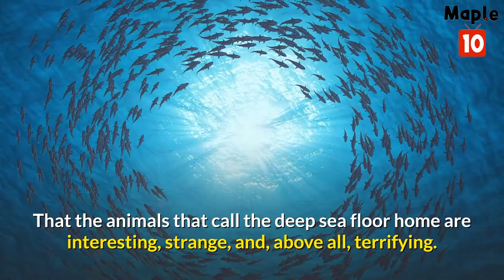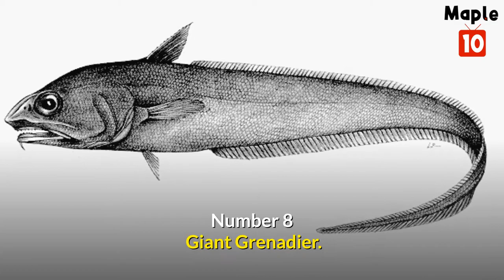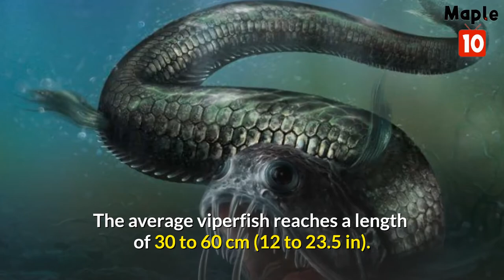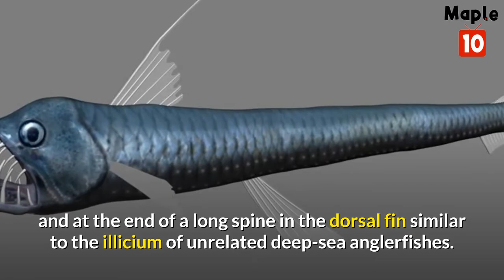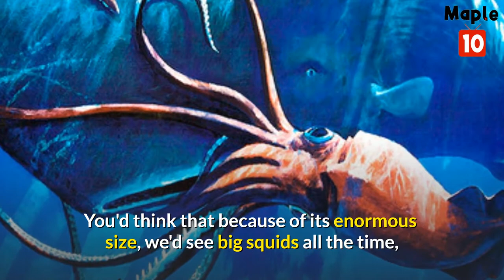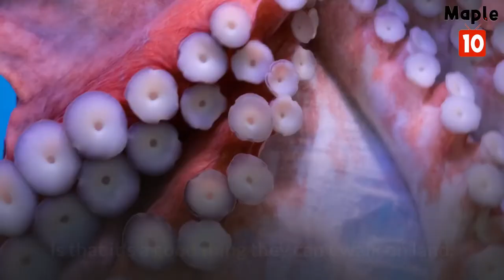Top 10 Creepy Deep Sea Creatures | Maple 10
Welcome to this YouTube channel! In this video we are going to talk about top 10 creepy deep sea creatures. so before starting this video like this video and subscribe to our youtube channel for future updates.

Because the ocean's depths are among the world's least studied areas, it's no surprise that the animals that call the deep sea floor home are interesting, strange, and, above all, terrifying. The following are ten of the most terrifying, hazardous, and spine-chilling creatures that may be found in the deepest areas of the ocean. Some of these are literally the stuff of nightmares.

Number 10) Sarcastic Fringehead
Number 9) Giant Isopod
Number 8) Giant Grenadier
Number 7) Chimaera
Number 6) Viper Fish
Number 5) Fangtooth
Number 4) Northern Stargazer
Number 3) Giant Squid
Number 2) Goblin Shark
Number 1) Blue-Ringed Octopus

What do you think about this video? Which of the following top ten creepy deep sea creatures you find most creepy do let us know down in the comment section below.